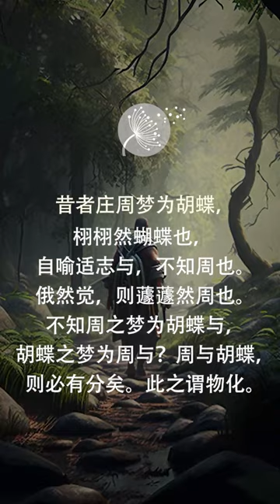Virtual or Reality? Zhuangzi's Butterfly Dream-A Philosophical Tale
Want to learn from both Eastern and Western wisdom?

This quote is from Zhuangzi, a Chinese philosopher who lived 2,300 years ago. He is the author of the book "Zhuangzi," which is one of the most important texts in Classical Philosophical Daoism. Interested?

Music "Inspiring Cinematic Ambient" by Aleksey Chistilin from Pixabay Video footages are from Pexels.